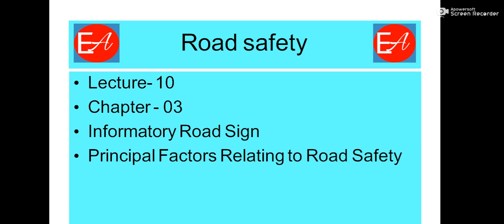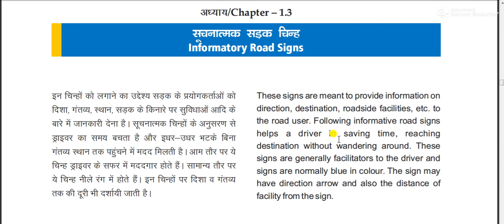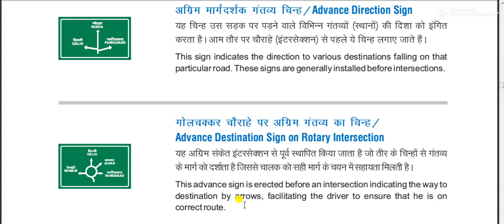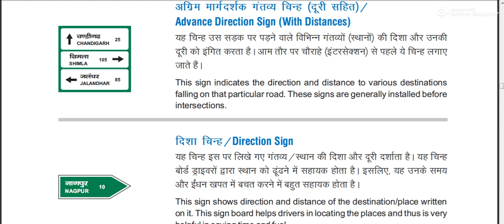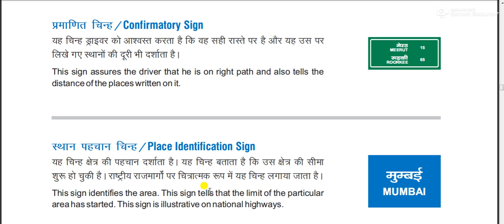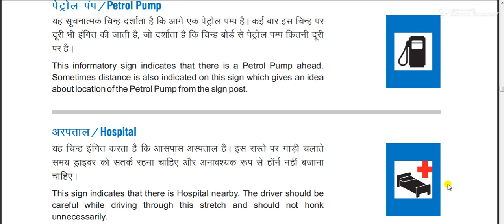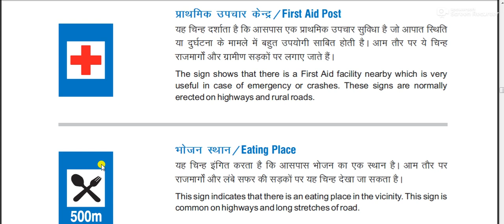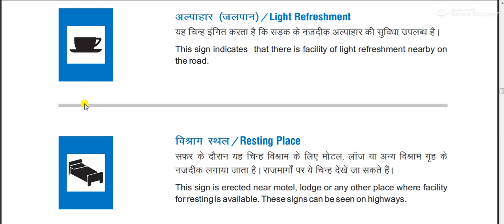Lecture- 10 Chapter - 03 Informatory Road Sign Principal Factors Relating to Road Safety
Lecture- 10
Chapter - 03
Informatory Road Sign
Principal Factors Relating to Road Safety